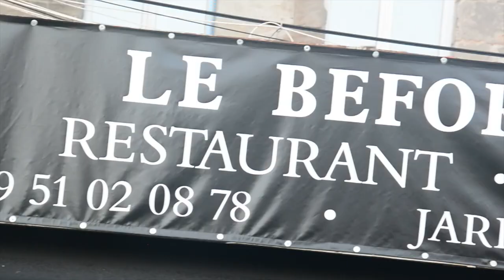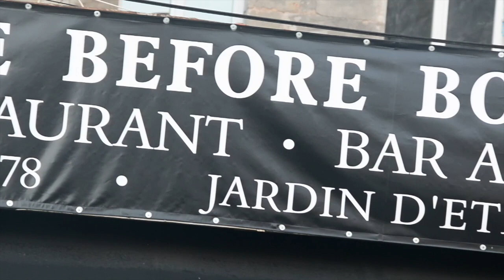Vlog #12 La Nuit Blanche du Before Bordelais ! On s'ambiance !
Les Apprentis Chefs Bonjour !

Petite vidéo de la Nuit Blanche au Before Bordelais !

Un lieu basé sur la convivialité !
Merci à David le gérant de nous avoir invité ! et on se retrouve tr!s vite pour de nouveaux projets !

Le Before Bordelais
13 Avenue du Général de Gaulle
33200 Bordeaux

★ Suivez nous ★